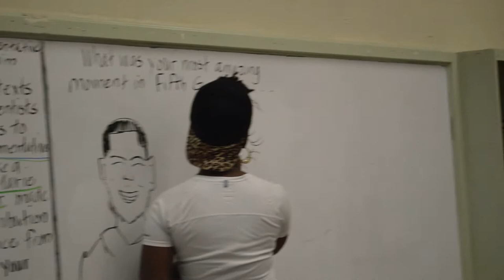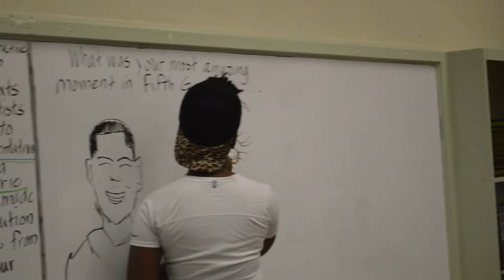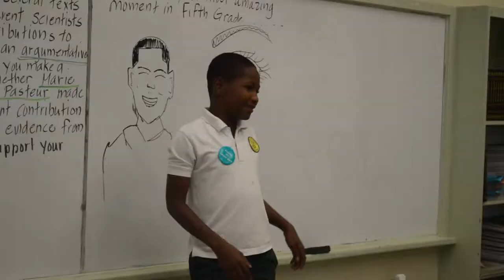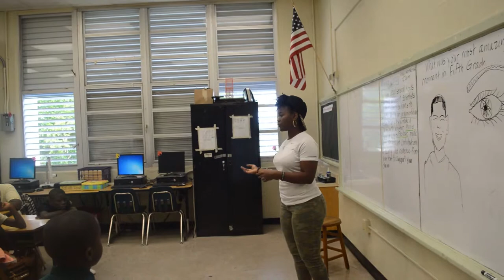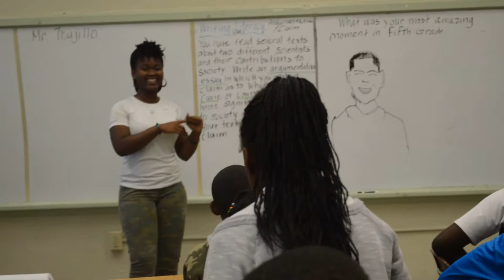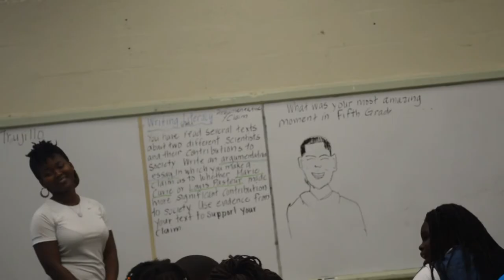Artistry Youth at Miami Dade Public School Career Day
on Friday Shabienne went to different classroom at Miami-Dade public school give a presentation about our organization and also a motivational speech